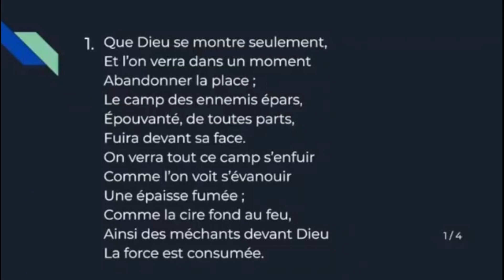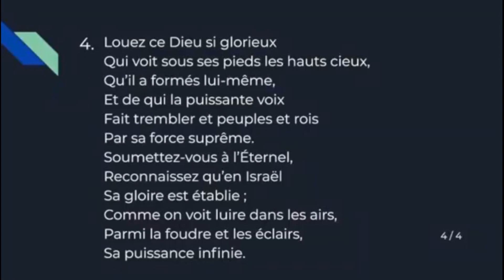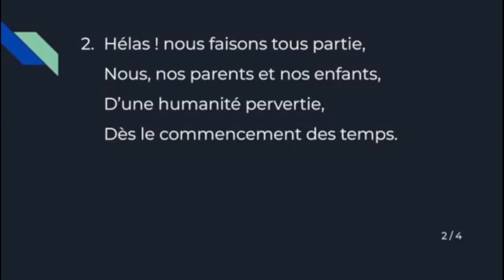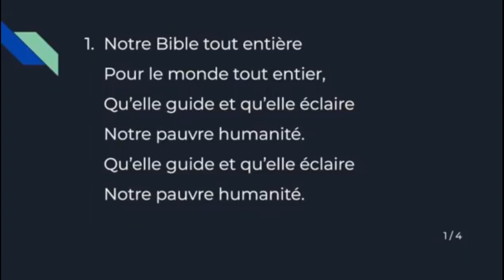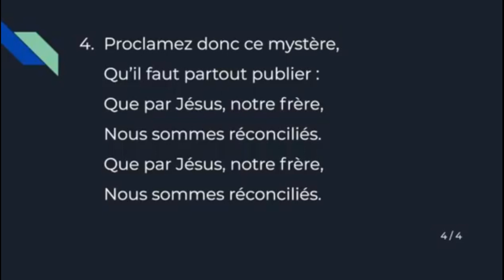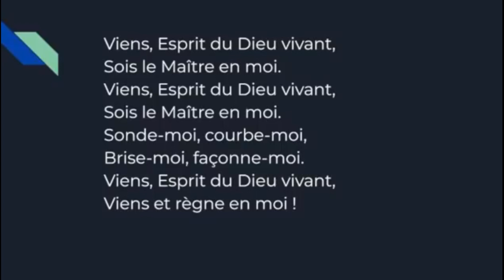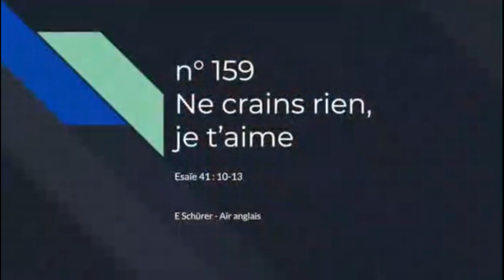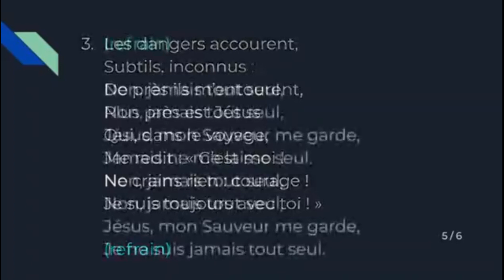«Faire ce qui nous semble bon» est une norme défectueuse - Juges 17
«Faire ce qui nous semble bon» est une norme défectueuse
Juges 17
Philip Hynes